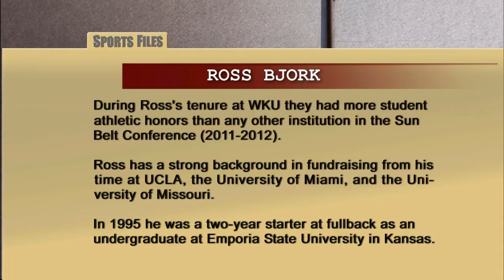Sports Files with Greg Gaston - Nov. 16, 2012